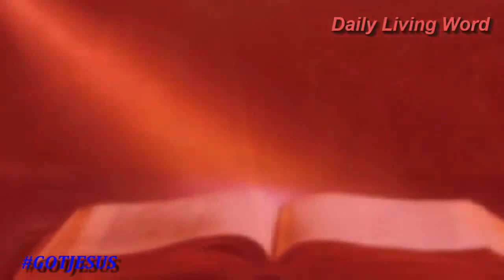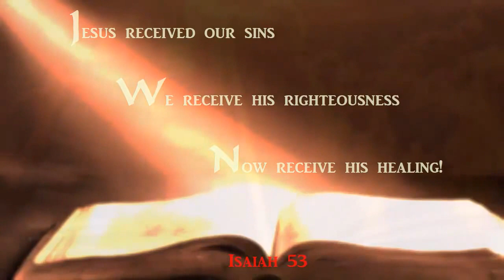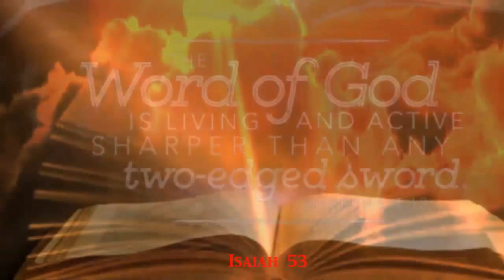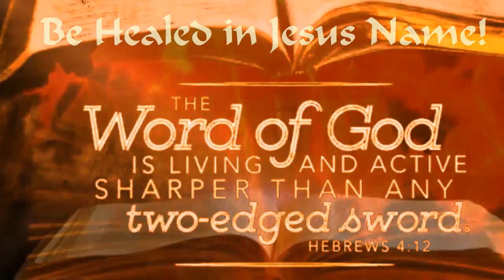DRAMATIZED ISIAH 53 ' WATCH & PRAY '' HOLY BIBLE AUDIO ' MUSIC MEMBERSHIPS EYES ONLY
3rd Party Ads by Creator